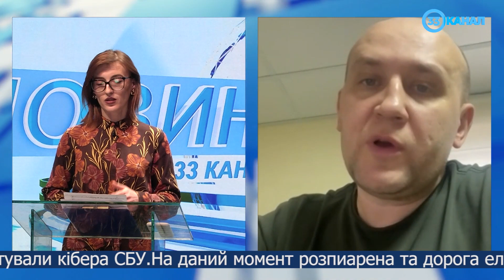Що дасть створення ВЛК при комунальних закладах охорони здоров'я